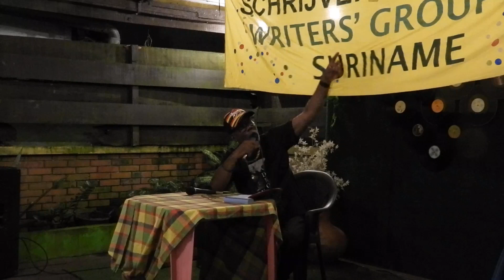thema avond 14 aug 2024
Marcel Accord